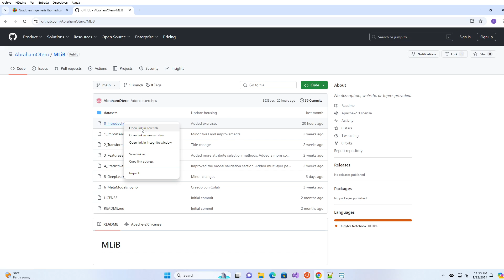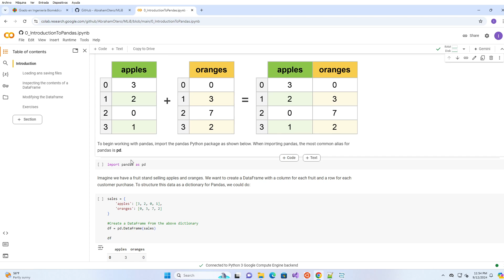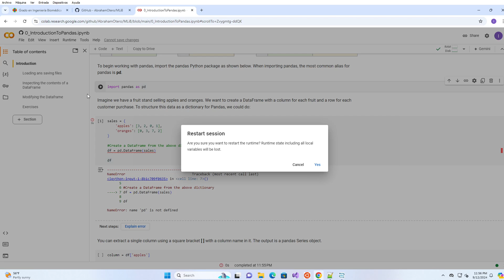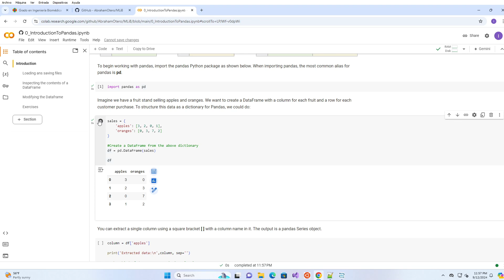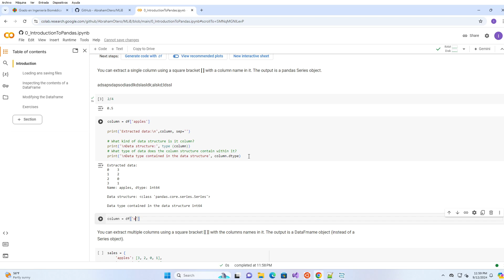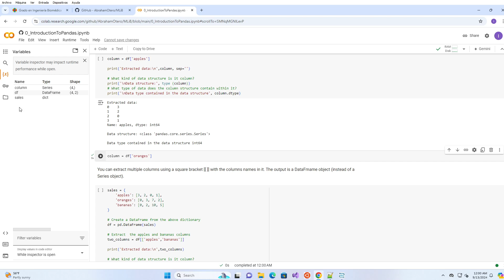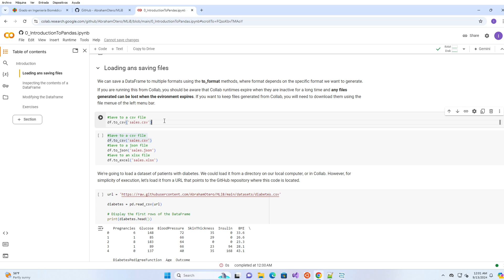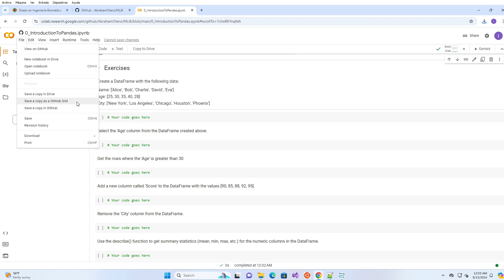Colab basic tutorial for the practical sessions with Python